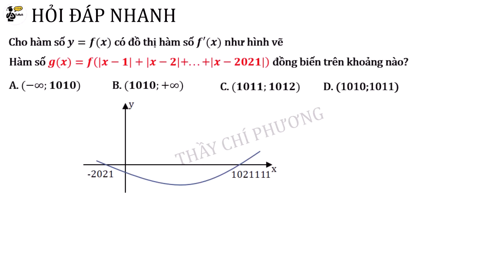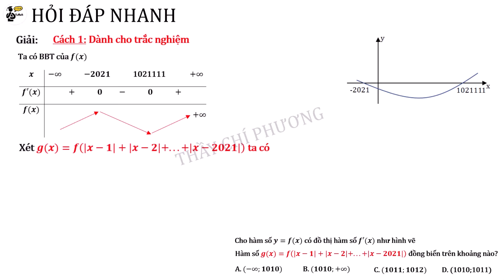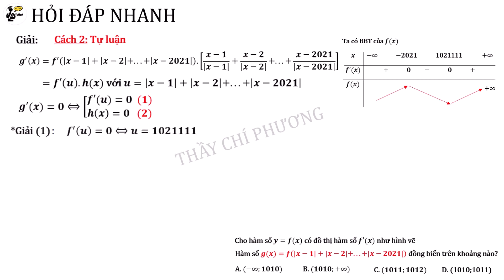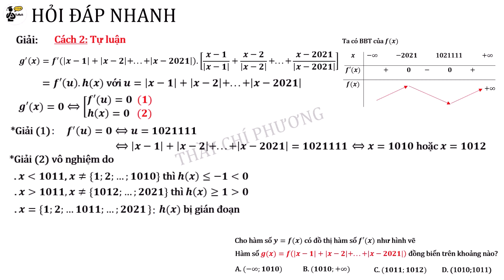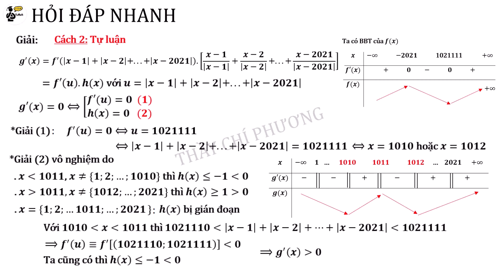Toán 12: Biến thiên hàm ẩn chứa dấu trị tuyệt đối f(|x-1|x-2|x-2021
Học phần: Ứng dụng đạo hàm
Dạng toán: Biến thiên hàm ẩn chứa dấu trị tuyệt đối f(|x-1|+|x-2|+...+|x-2021|)
Sách luyện thi đại học PENBOOK
Danh mục nội dung học tổng hợp:
1. Hình học không gian
2. Hình học không gian vectơ
3. Hàm số - Ứng dụng đạo hàm
5. Nguyên hàm Tích phân
8. Tổ hợp xác suất
✏️Giải Toán cùng thầy Phuong